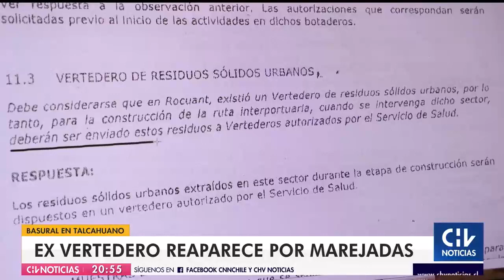Ex vertedero reaparece por marejadas en Talcahuano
Los vecinos de la playa Isla de los Reyes están preocupados por el daño ambiental y sanitario que puede generar la situación. En tanto, el concejal Roberto Pino pidió a las autoridades limpiar y fiscalizar el lugar.